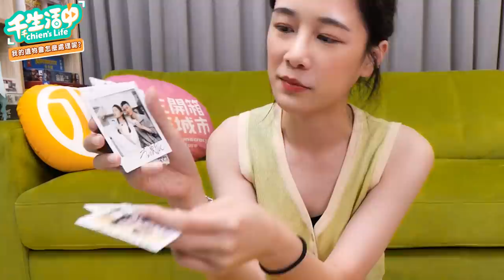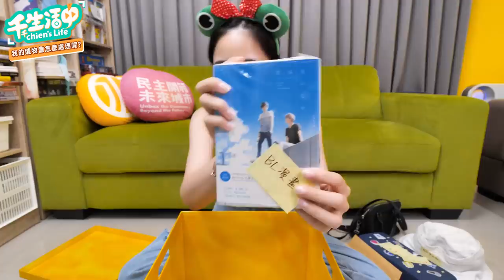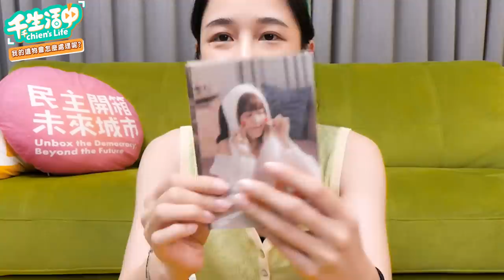【千千生活中】遺物整理師，如果我走了會希望留下什麼給其他的人呢？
我的
如果我走了會希望留下什麼給其他的人呢？
這次收到泱泱邀請拍這個主題
在疫情期間拍這個特別有感觸啊 😆